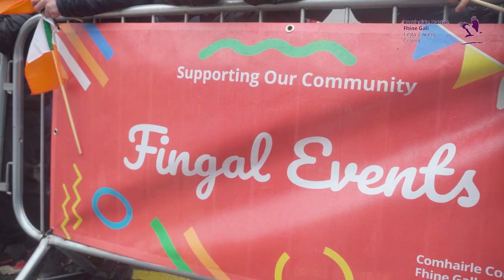Swords St Patrick's Day Parade 2023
What a spectacular St Patrick's day in Swords. Thousands of excited spectators lined the streets in towns and villages across the county as 7 parades took place. The atmosphere was electric as the participants made their way in procession to cheers and applause. Well done to everyone who joined in the celebrations.